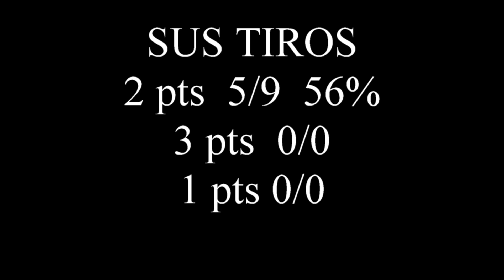Presentamos, Badji Baboucar , Jugador CBA BADAJOZ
Badji Baboucar, CENTER Jugador de CBA Badajoz who is it?, how and where he plays?